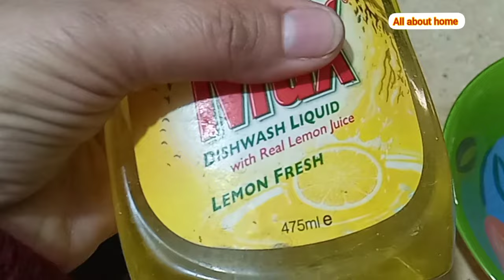How To Clean Leather Jacket Within Minutes | Leather Jacket Cleaning Tip| Leather jacket mold clean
How to clean leather jacket within minutes | Leather jacket clothing tip
Leather Jacket clean
how to clean leather jacket fungus
Leather Jacket mold cleaning
Leather Jacket clean within minutes at home